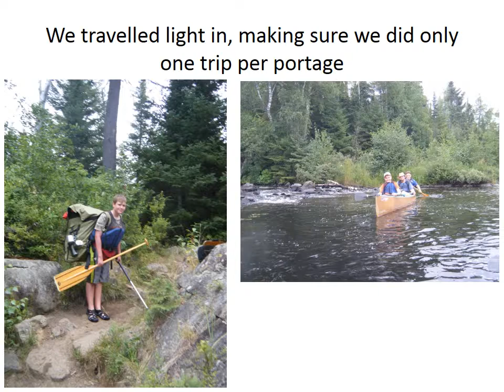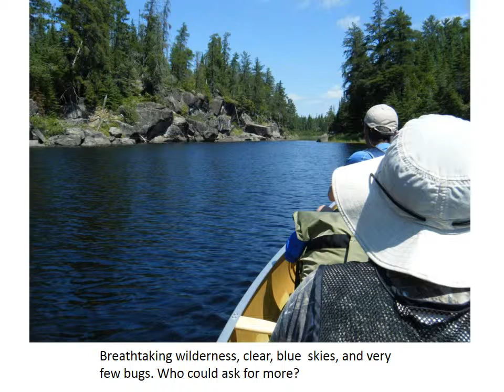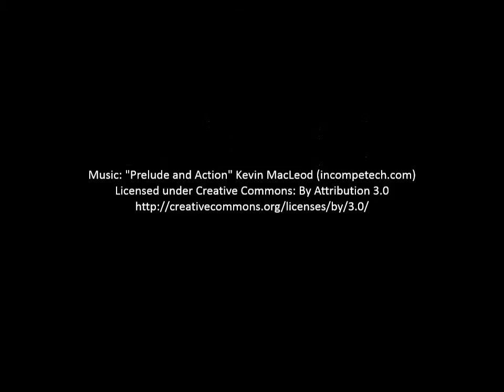Troop 32 Dundee IL in the Boundary Waters Canoe Area 2015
BSA Troop 32, Dundee, IL
2015 Boundry Waters Canoe Area

One of the many activities Troop 32 Boy Scouts participate in throughout the year.

Put In at Snowbank Lake
After our put in at Snowbank Lake, we headed to Disappointment Lake and smaller lakes to reach our first day goal of Ima Lake. We paddled between the rock formations on Jordan Lake. We traveled light, making sure we did only one trip per portage. Paddling Kevlar Minnesota IIIs, designed for three paddlers not only gave us more speed on the water, but made for easier portaging.

Thomas Lake, Deep in the Boundary Waters
Camping on our own island deep in the Boundry Waters and looking forward to a meal of fresh burritos, after a day of 5 portages, several hours of paddling and a good swim. Five hours of paddling and portaging can really increase a Scout’s appetite.  Jerky, gorp, and trail mix quickly disappeared. We portaged 20 times during our trip enabling us to see a number of lakes in the Boundary Waters. Even with the paddling and portaging, we were in camp by 2:30 every day due to single portage trips.

Nothing quite like a roaring campfire as the sun sets. Unfortunately, there was no aurora borealis activity on this trip.
The Boundry Waters offers breathtaking wilderness, clear, blue  skies, and very few bugs. Who could ask for more?

Take Out on Moose Lake
Six days of paddling the wilderness come to an end near our outfitters on Moose Lake. Time for a shower, a good dinner and ice cream. A great trip, with great memories. An now we're back home in West Dundee...for now.

More information about Troop 32 West Dundee, IL can be found